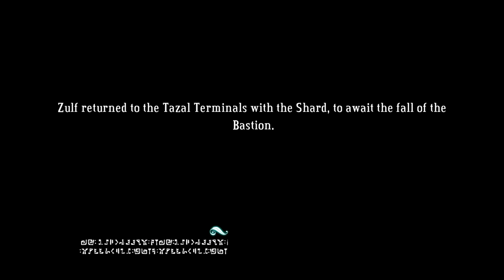Let's Play Bastion Part 19 - Suddenly, Jumps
In this part, we head out to the Tazal Terminals, completely abandoning the Proving Ground that I obviously suck at.  As we go through the Terminals, I realize the game will carry a lot of things over to the next playthrough.  However, they wait until the last level to feed the kid some hops, and panic ensues.